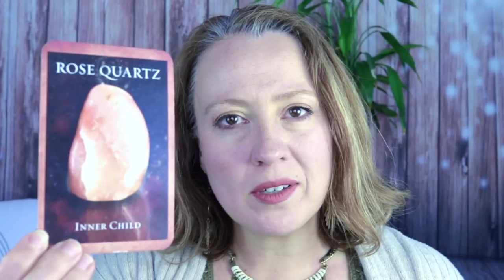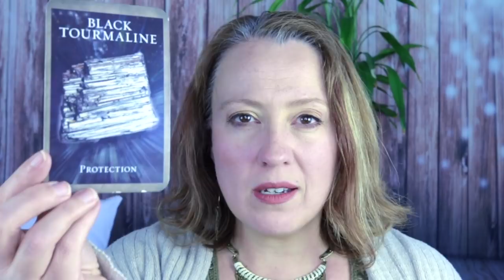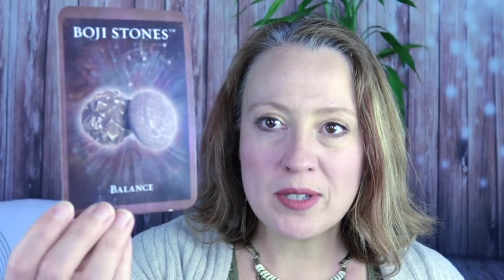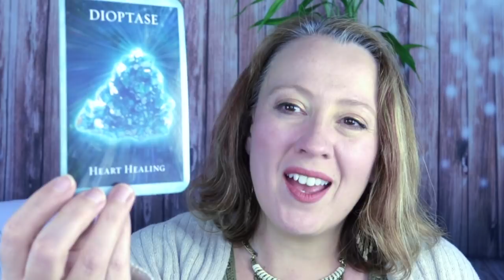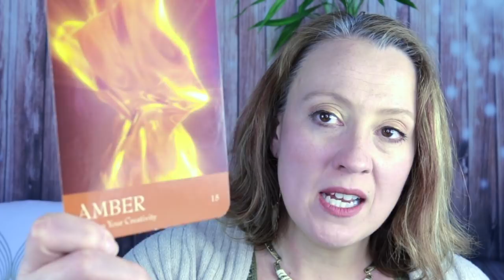LEO APRIL 2019 ANGELIC ORACLE CARD READING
Angel Souls
Michelle Patterson